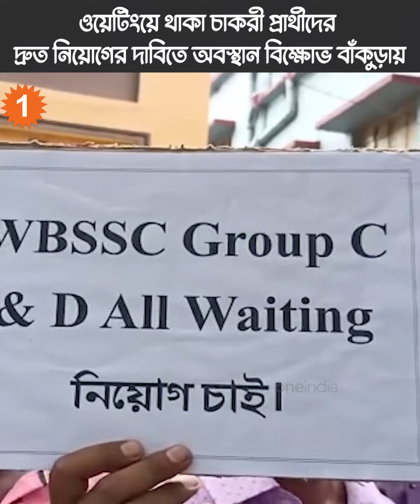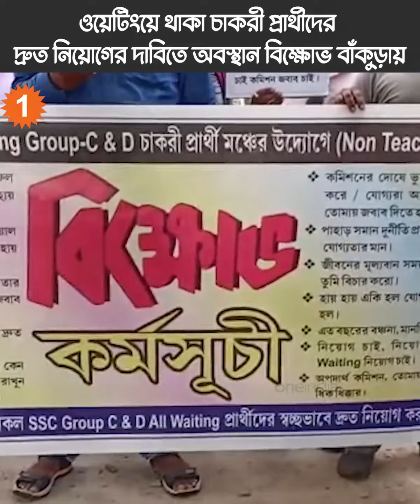ওয়েটিংয়ে থাকা চাকরী প্রার্থীদের দ্রুত নিয়োগের দাবিতে অবস্থান বিক্ষোভ বাঁকুড়ায়